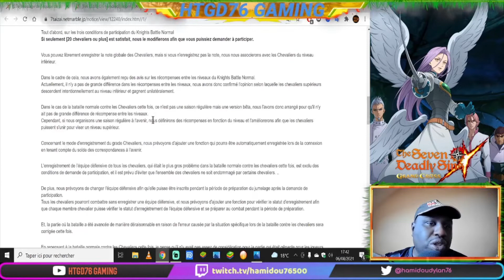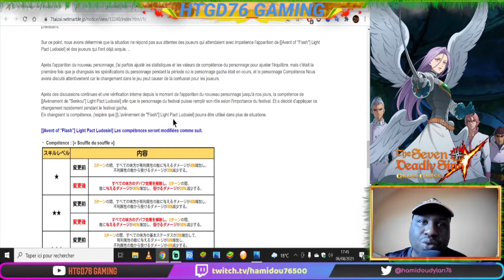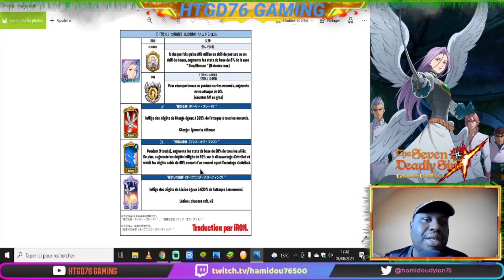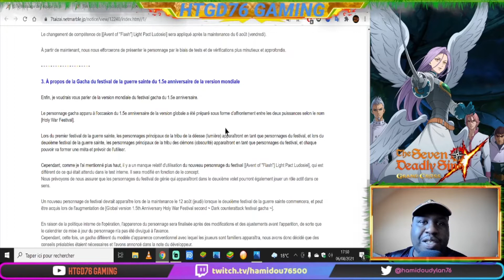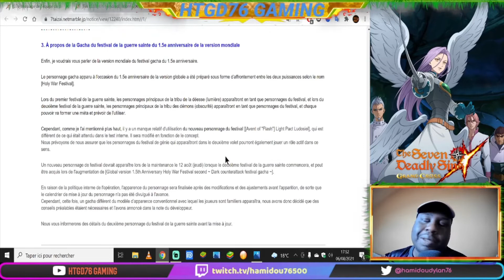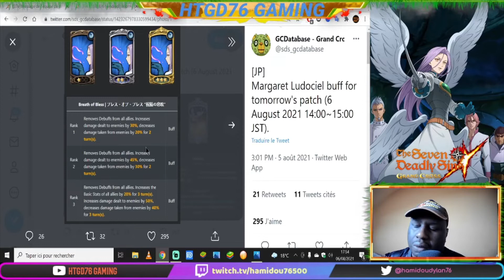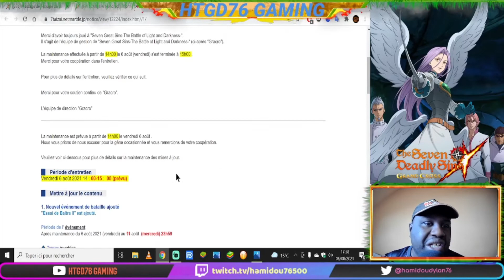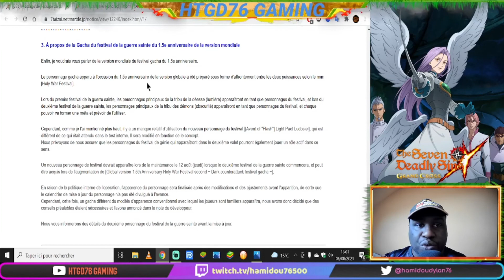7DS GRAND CROSS JAP MARGARET BUFF OVERPOWERED ? JE VOUS DETAILS TOUT ET CE QUI ARRIVE DANS 1 SEMAINE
Mais que se passe t'il sur 7ds grand cross un personnage festival sort et 1 semaine après il gagne un énorme buff et what ??? le dev note pour les prochains festivals les joueurs F2P mis de coté je vous detaille tout dans cette vidéo et je donne mon opinion et mon conseil bon visionnage !